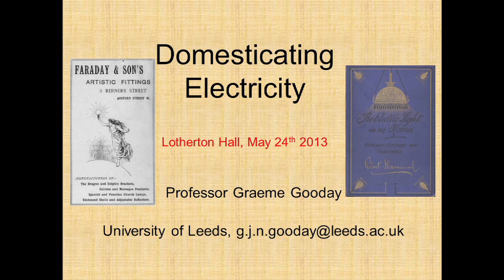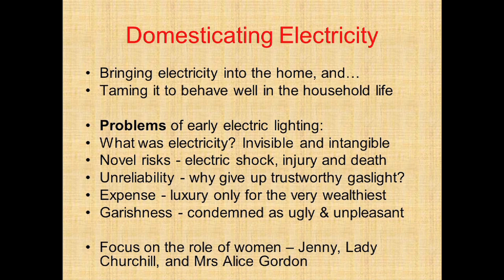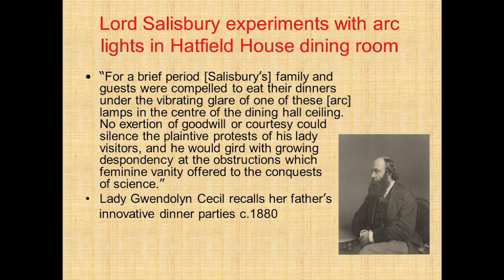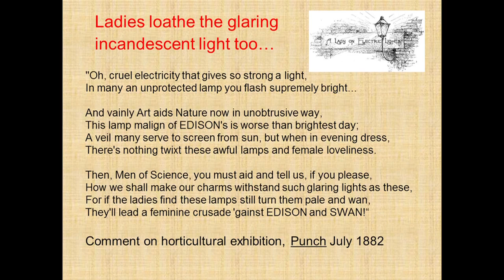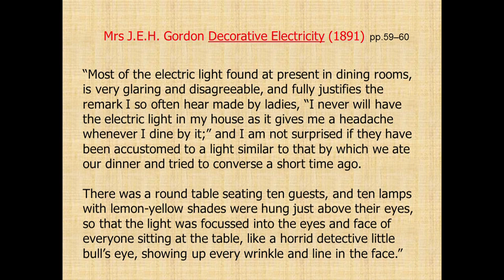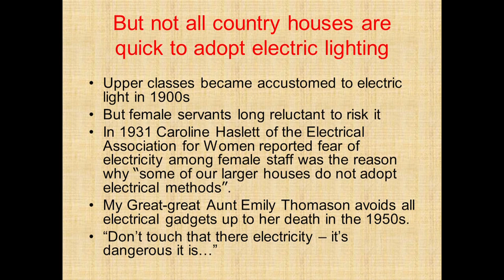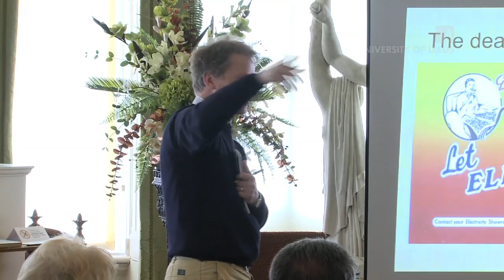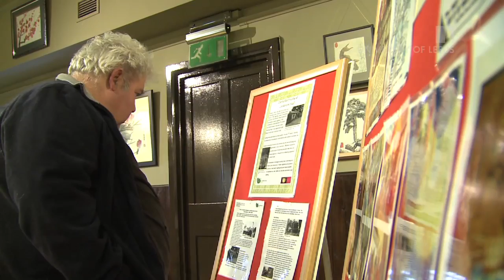Professor Graeme Gooday; Domesticating Electricity at Lotherton Hall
24th May

Graeme Gooday is Professor of History of Science and Technology at the University of Leeds and the author of Domesticating Electricity: Technology, Uncertainty and Gender, 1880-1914. Here he discusses the process by which electric lighting was introduced into domestic settings and the controversies that surrounded this, such as safety fears and aesthetic objections. Electrically lit since 1903, Lotherton Hall was one of the first houses in the Leeds area to have an electricity suppy.

This event was part of a collaborative project between Leeds Museums and Galleries and the Museum of the History of Science, Technology and Medicine at the University of Leeds. You can read more about this project

Filming and editing by Leeds Media Services